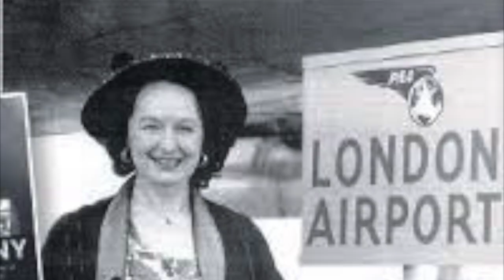Fame, Fortune and Lies - Adelaide Fringe Promo 2018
Fame, Fortune & Lies: The Life and Music of Eileen Joyce is a window into the life of Eileen Joyce; an Australian concert pianist, recording artist, radio performer, fashionista and film star during and after the Second World War and arguably one of Australia's finest musical exports to the world. In her original, one-woman show, Julia Hastings charmingly portrays Eileen through a series of vignette scenes juxtaposed with Hastings' virtuosic playing of the music which was inextricably linked to Eileen and formed the soundtrack to her life. Behind the glamour of international success, Hastings' poignant interpretation of Eileen reveals the tragedy and the personal demons which plagued her both on and off stage. At times funny, and at times heartbreaking...

Julia Hastings is a classical pianist and performance artist based in Melbourne, Australia. A regular recitalist and chamber musician, Julia is known for her expressive pianism and virtuosity, and her engaging stage presence. Julia completed studies at the University of Melbourne in 2013 under Anna Goldsworthy and Ronald Farren-Price, and is a graduate of the Australian National Academy of Music's Professional Performance Program. Also a keen actor, Julia has a special interest in multi-disciplinary performance and has recently completed an Actor’s Residency at the National Institute of Dramatic Art (NIDA) in Sydney.